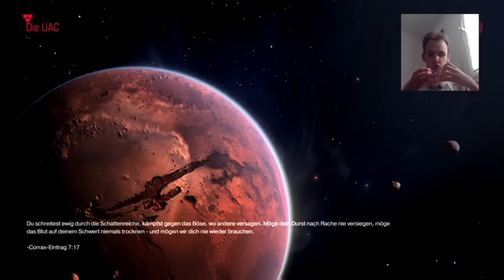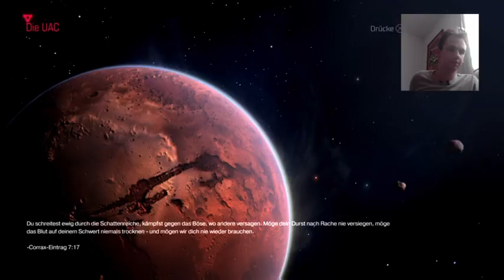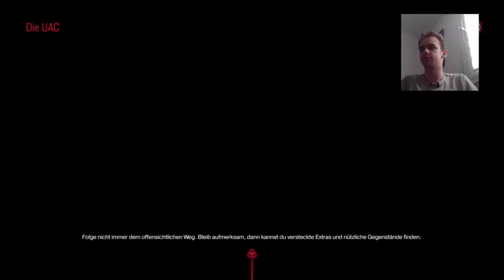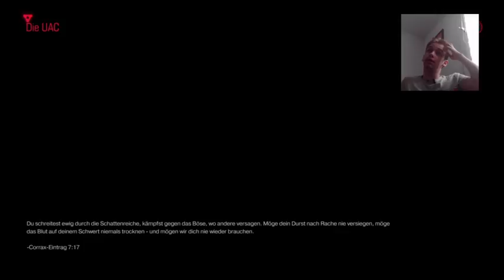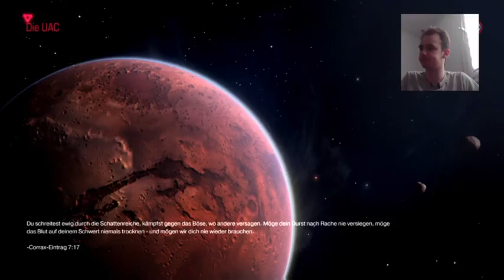Jemand hat das Tor zur Hölle offen gehalten... (Live) Doom 4 Part 1